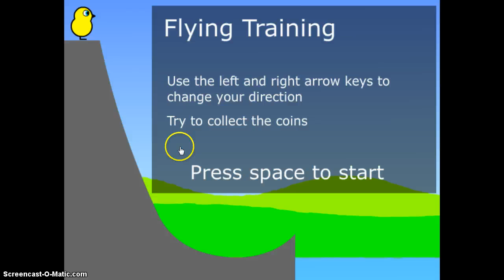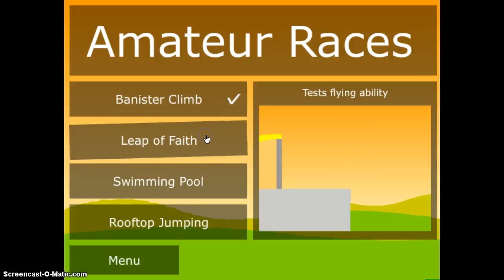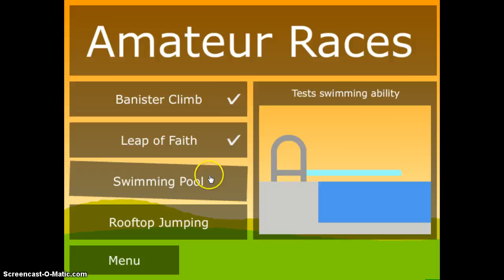Acbro73 Plays --- Duck Life --- Episode 3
Level 100 everything and max energy!